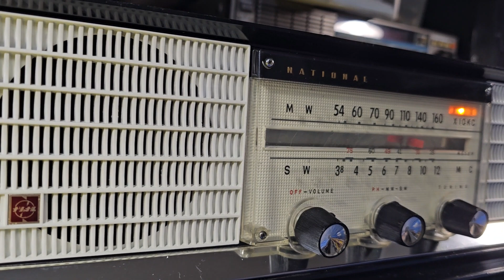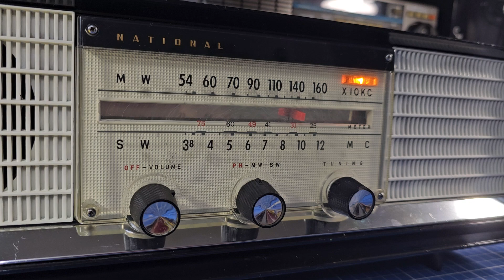National E-330. 1557 кгц. "Наша лента".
Этот приемник продается.
Здесь мы слушаем радио Присоединяйтесь.